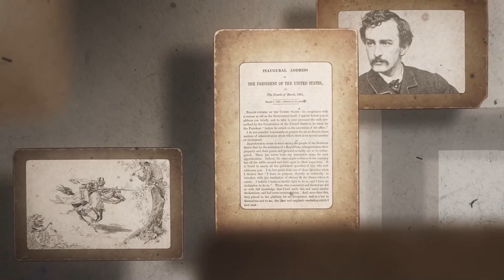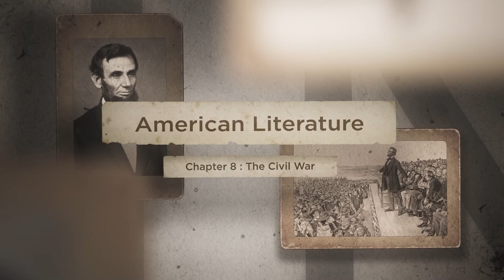The Civil War | E@6 Videopedia | Dr. Kalyani Vallath | NTA NET, SET, GATE | American Literature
Chapter 8 The Civil War

Are you preparing for various exams and need practice?

⚪ Join us ⚪

⚪ Join us ⚪